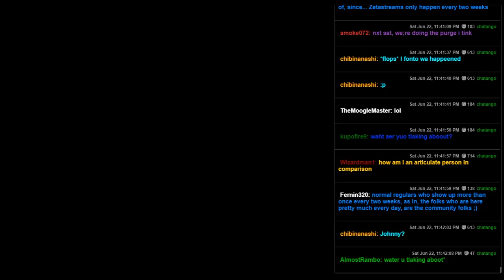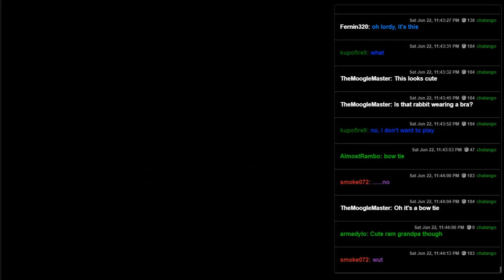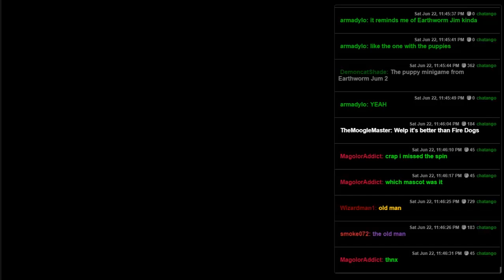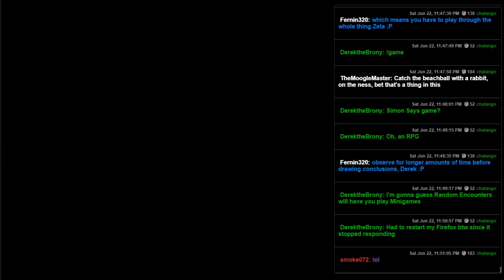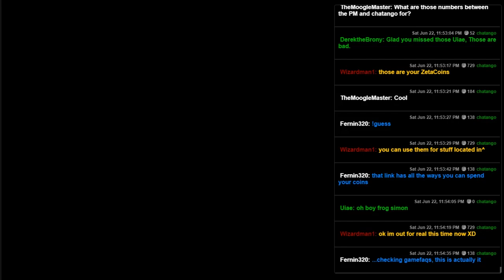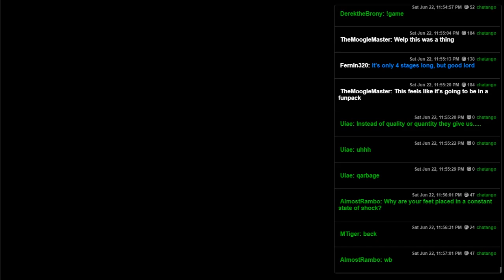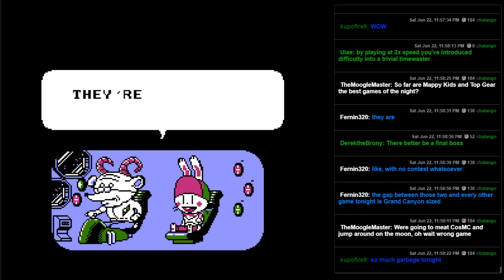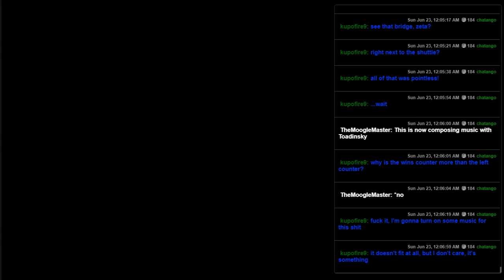Pyokotan no Dai Meiro (NES) - Not Much of a Maze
Pyokotan's brisk walk through a few areas of relatively low interest